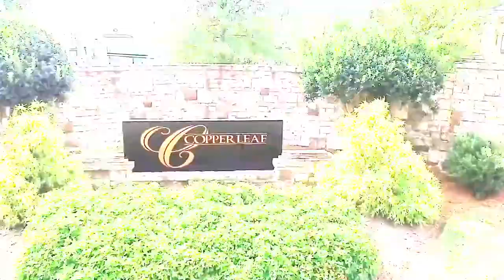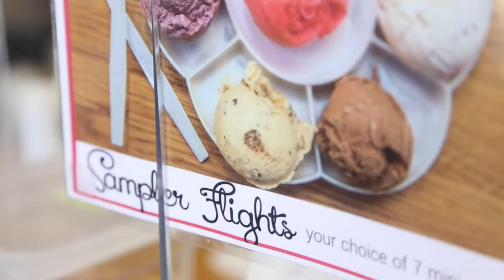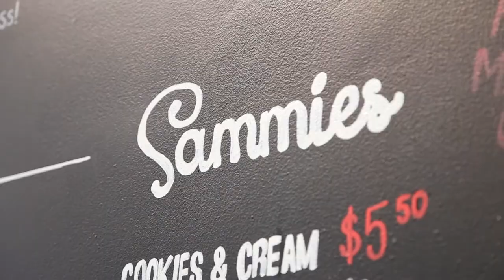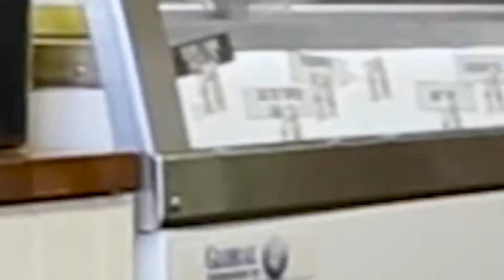Andia's Homemade Ice Cream in West Cary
Let's all scream for ice cream! 🍦🍨
Many of you know and have been to Andia's in West Cary but do you know the family history that helped it come to be?
Stop by and grab a gift card to use after our "staycation" or pick up a pre-made to-go pint of their custom homemade flavors and let's churn up some business for this local family.
*This was pre-recorded as we are respectfully practicing social distancing*